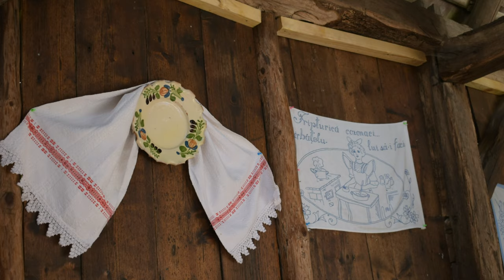Viscri | Charming saxon village in Transylvania Romania | Unesco World Heritage Site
With a history that goes back to the 12th century, Viscri is today one of Romania’s most famous villages. Prince Charles’ repeated visits, its UNESCO World Heritage fortified church and the ceaseless activity of the local foundation Mihai Eminescu Trust have helped this small village dust off its last decades of oblivion. Viscri is right now one of Romania’s most popular off the beaten track attractions with plenty of activities for all those curious to discover the typical rural life from Transylvania.

The construction of the fortified church in the village center began in 1100 A.D., a fact confirmed by the tombstone inscription in the cemetery that surrounds the church. In 1185, Saxons colonized the area settling in the south-east of Transylvania.  The Viscri settlement was officially named in 1400 –  it was given the Latin title of Alba Ecclesia, or “White Church.”’

The church gave the village its name – as it was one of the most impressive in all Transylvania. The first towers were added around 1525. In the 18th century, a defensive wall and a covered passageway were built. An altar was added in 19th century with a painting as its centerpiece – “The Blessing of the Children,” by Rupean painter J. Paukratz.

Discover the wonderful craft and culinary traditions of this timeless village.